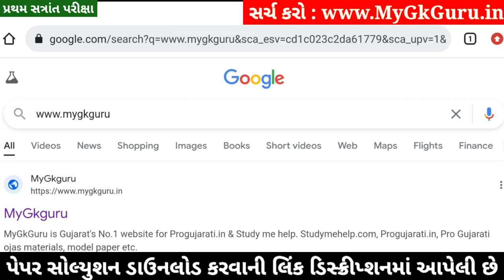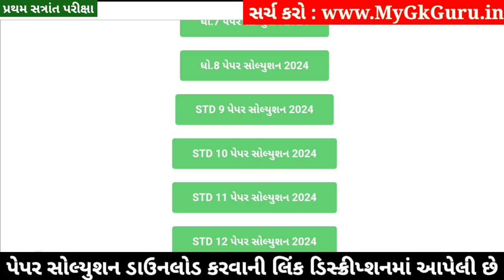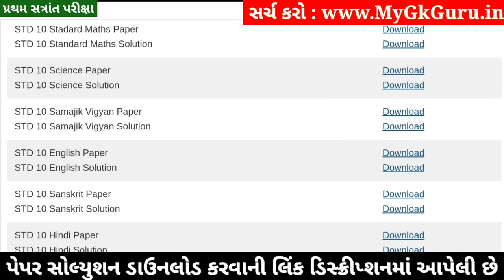STD 10 Samajik Vigyan Paper Solution 2024 80 Marks, STD 10 SS Paper Solution 2024 80 Marks, October